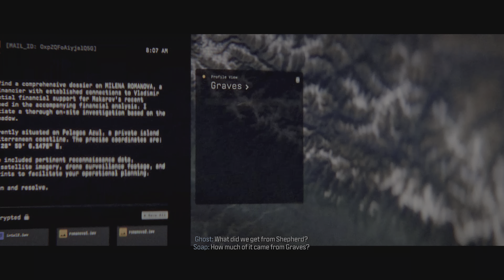Call of Duty: Modern Warfare III - Campaign - Part Four